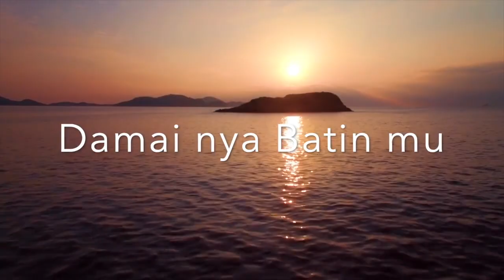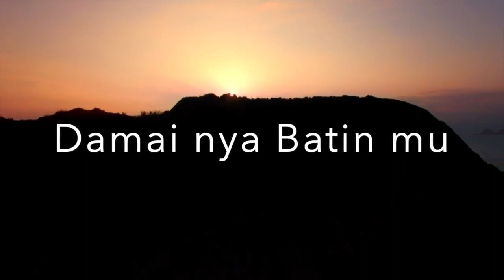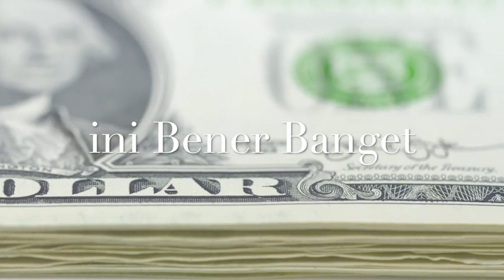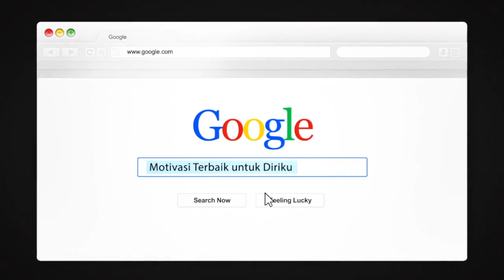ini ANEH tapi KOK BENER?? (MASALAH MU SEMBUH TOTAL CUMA PAKE INI !!)